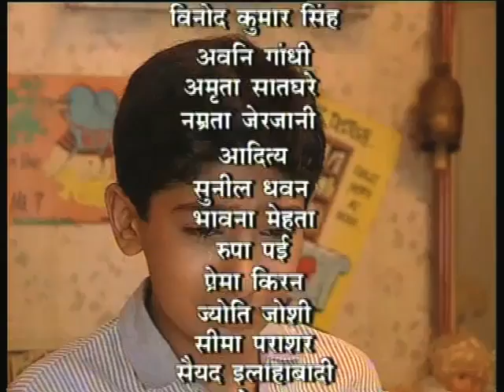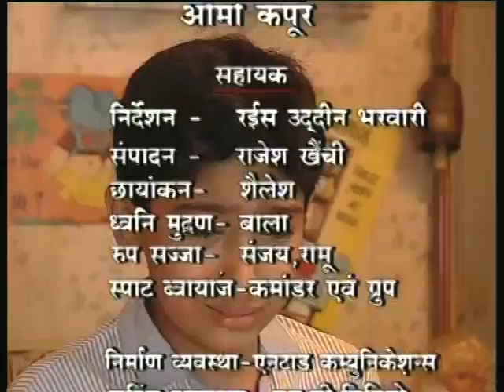Circus Bhag 01 /सर्कस भाग 01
यह कार्यक्रम पप्पू नामक बच्चे पर आधारित है उसे पढाई में बिल्कुल रुचि नहीं है तथा वह सर्कस के प्रति बेहद आकर्षित है विशेषकर जोकर पर, पप्पू बड़ा होकर जोकर बनना चाहता है।